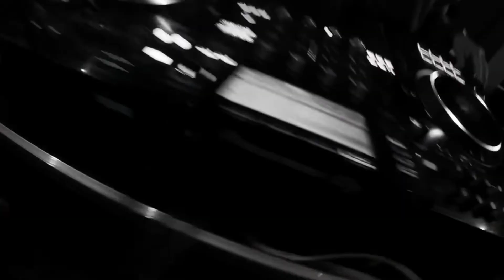FunkySX Roller Disco @ Madison Heights Maldon, Essex